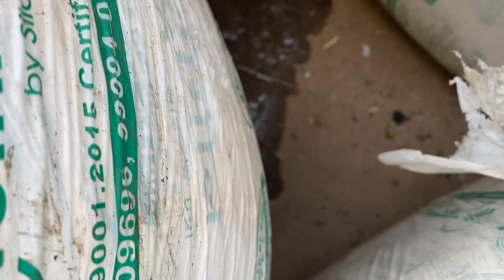भैंसों के लिए ख़रीदा 10,000 kg अचार ॥ Indian Dairy Farming || Grewal Dairy Farm.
In this video I show you the silage that we bought for our buffaloes and also give you a walkthrough of my day at our dairy farm.